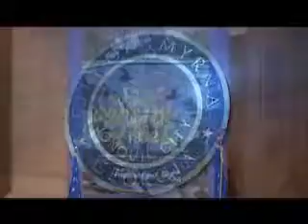Smyrna PrepareAThon Event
The City of Smyrna recently launched its"Ready Smyrna's PrepareAThon," a community based campaign to increase emergency preparedness. We spoke with city, state and federal officials about this new initiative.
For more information on preparedness, visit readysmyrna.com or ready.ga.gov